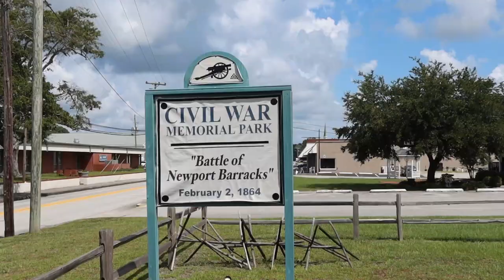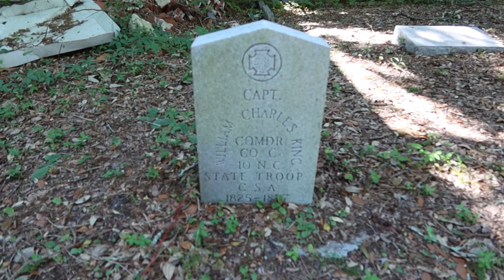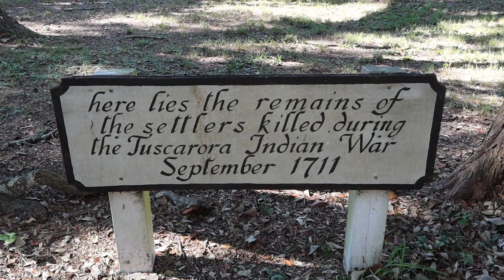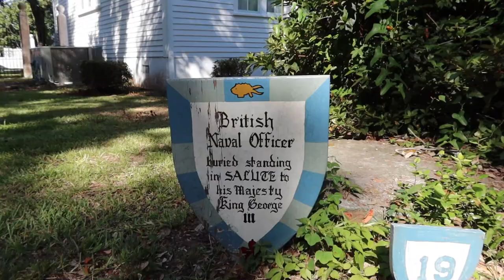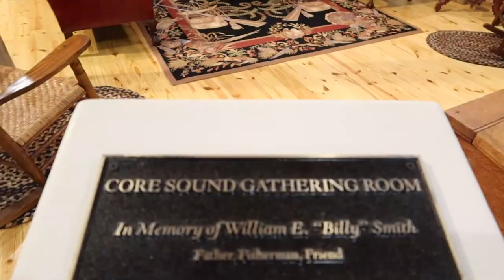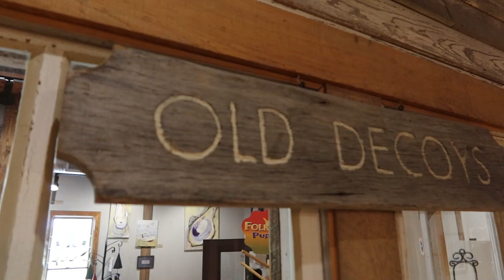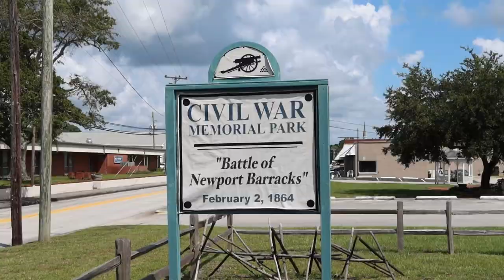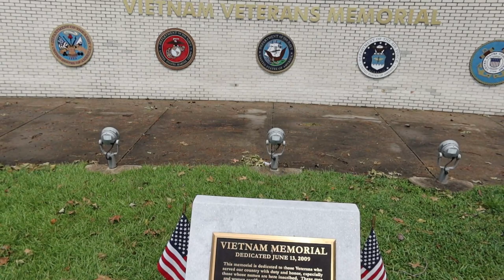Full Time RV Living in North Carolina (Still Finding Stuff To Do)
Al lot of things are still closed but we are still finding stuff to do on our Full Time RV Living adventure.

We are hanging out with Michael and Shelly from "Our Epic RV Adventure".

Here is how you can help us help Veterans:
1. Watch our videos
3. Like our videos 👍
4. Share our videos
6.
9. Donate on PayPal (100% of funds through PayPal go directly to Veterans) (Scroll down to PayPal and click on the Donate button.